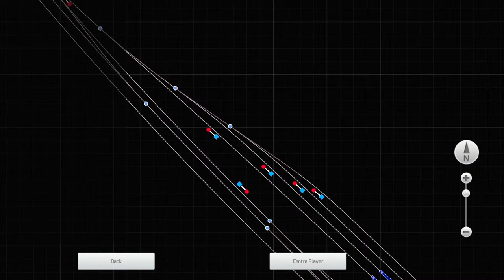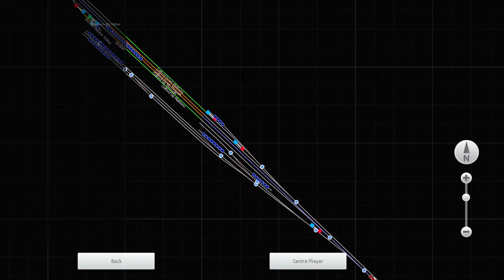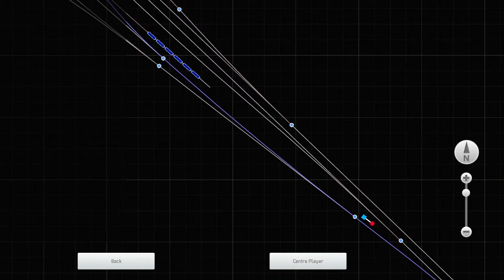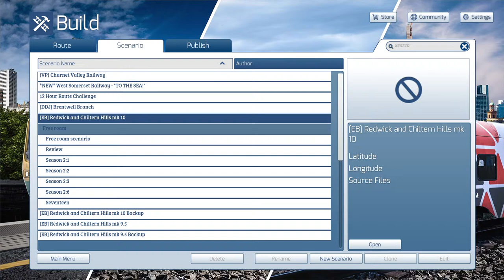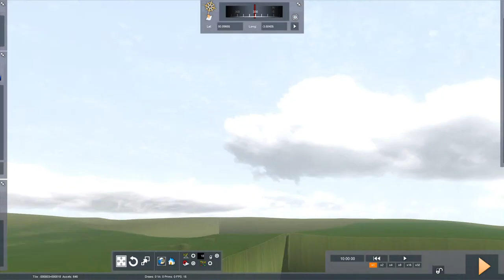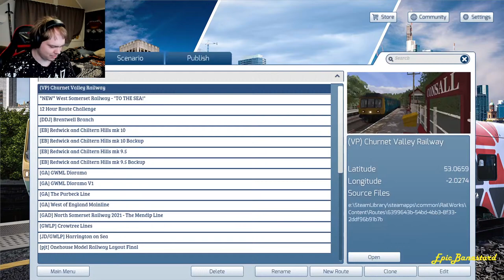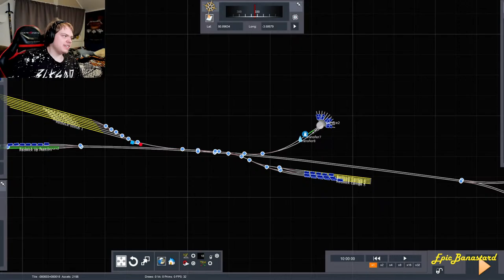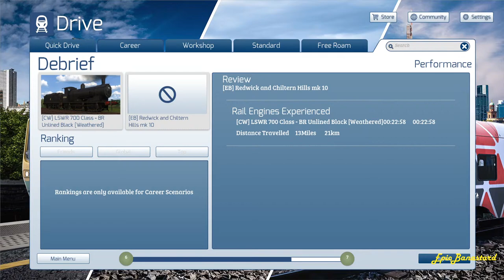[Live] Driving and Testing: The CW LSWR "Black Motor" 700 Class!